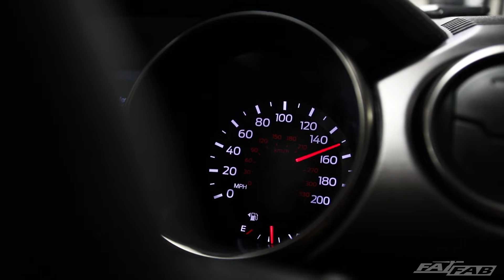2018 Shelby GT350 Stage 2 Flex Fuel Package | 529 whp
2018 Shelby GT350 with our stage 2 flex fuel package

Stage 2 Flex Fuel Package Components:
- JLT Cold Air Intake
- Stainless Works Longtube Headers
- Johnson Tuning Flex Fuel Dyno Tune

Stock Baseline: 463 whp 380 tq
Stage 2 | 93: 517 whp 427 tq
Stage 2 | e85: 529 whp 436 tq

Fathouse Fabrications - Since 2012

We are your forced induction specialists.

Custom Fabrication
Precision Welding
Parts Sales
Professional Installation
Dyno Tuning
Build Consulting

Fathouse Fab
9685 Old State Road 37 North